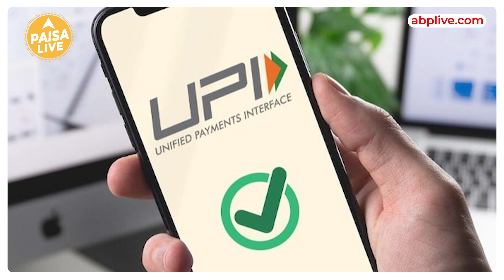RBI Monetary Policy की Meeting में UPI पर किये गए बड़े ऐलान | Paisa Live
RBI ने monetary policy का ऐलान किया जिसमे उन्होंने upi से जुड़े कुछ बदलावों के बारे में सूचना दी।rbi गवर्नर ने upi की transaction limited को बढ़ाकर आम लोगों को तोहफा दिया है. इसके जरिए सबसे ज्यादा फायदा छोटे ट्रांजेक्शन करने वाले कस्टमर्स को होने वाला है.